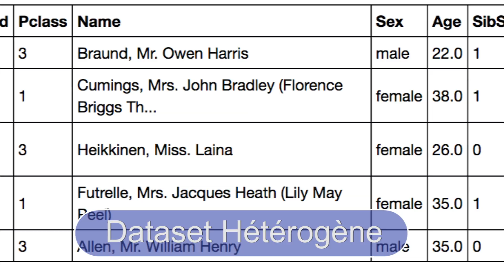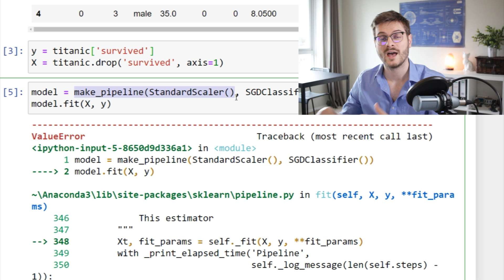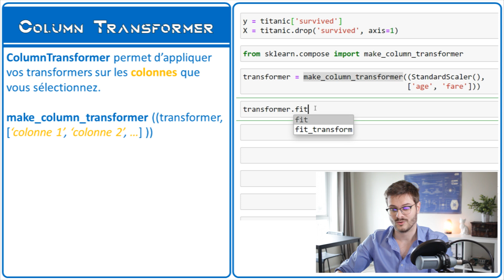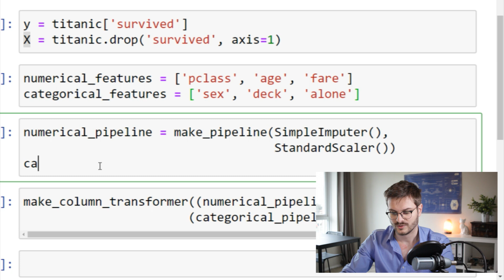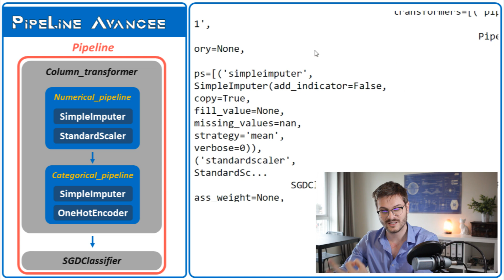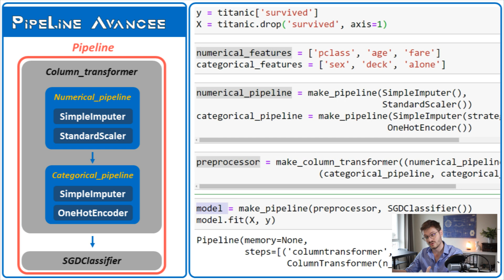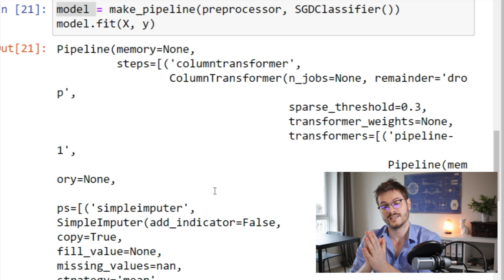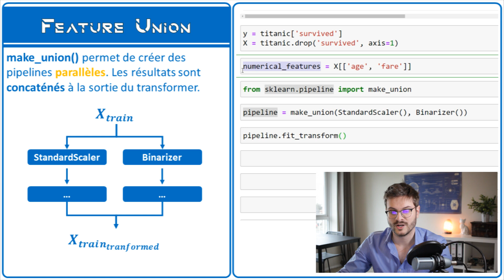SKLEARN PIPELINE AVANCÉE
Ce tutoriel python français montre comment développer des pipelines de machine learning avec Sklearn.
Pour développer une pipeline simple, je vous conseille d'utiliser la fonction make_pipeline() du module sklearn.pipeline
Mais pour traiter des data sets hétérogènes (avec un mélange de type de variables : continues, discrètes, strings...) il faut utiliser des fonctions un peu plus techniques.

make_column_transformer() permet ainsi de créer un transformer qui ne s'applique que sur certaines colonnes de votre dataset. Il est souvent utilisé pour traiter les variables numériques et les variables catégorielles de façon différente. Cette fonction existe également sous forme de Classe avec ColumnTransformer, mais je préfère utiliser la fonction make_column_transformer car  sa syntaxe est plus simple.

make_column_selector() est une nouvelle fonctionnalité de sklearn 0.22 qui permet de séléctionner les colonnes d'un dataset selon leur dtype. Tres utile également !

Pour finir, la fonction make_union permet de construire des pipelines paralleles, dont les résultats sont concaténé dans un tableau final. Cette fonction existe également sous forme de Classe avec FeatureUnion, mais je préfère utiliser la fonction make_union car  sa syntaxe est plus simple.

Combinés ensemble, ces trois fonctions sont redoutables et permettent de traiter des datasets de la vraie vie, qui combinent plusieurs types de variables, afin de créer un modele de machine learning très performant.

► Recevez gratuitement mon Livre:
APPRENDRE LE MACHINE LEARNING EN UNE SEMAINE

► Qui suis-je ?
Je m’appelle Guillaume Saint-Cirgue et je suis Data Scientist au Royaume Uni. Après avoir suivi un parcours classique maths sup maths spé et avoir intégré une bonne école d’ingénieur, je me suis tourné vers l’intelligence artificielle de ma propre initiative et j’ai commencé à apprendre tout seul le machine learning et le deep learning en suivant des formations payantes, en lisant des articles scientifiques, en suivant les cours du MIT et de Stanford et en passant des week end entier à développer mes propres codes.
Aujourd’hui, je veux vous offrir ce que j’ai appris gratuitement car le monde a urgemment besoin de se former en Intelligence Artificielle.
Que vous souhaitiez changer de vie, de carrière, ou bien développer vos compétences à résoudre des problèmes, ma chaîne vous y aidera.
C’est votre tour de passer à l’action !